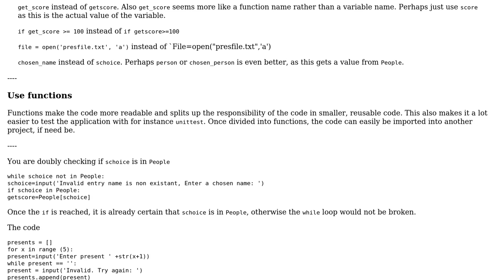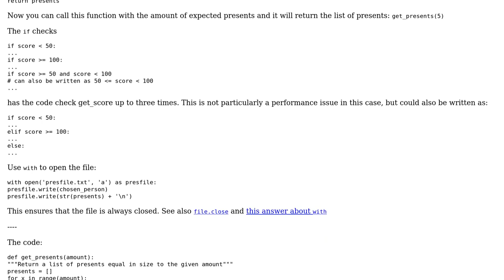Code Review: Add elements to a textfile using a dictionary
With thanks & praise to God, and with thanks to the many people who have made this project possible! | Content (except music & images) licensed under CC BY-SA | Music | Images & others | With thanks to user waheed user randyr user Graipher and the Stack Exchange Network Trademarks are property of their respective owners. You are responsible for your own actions.